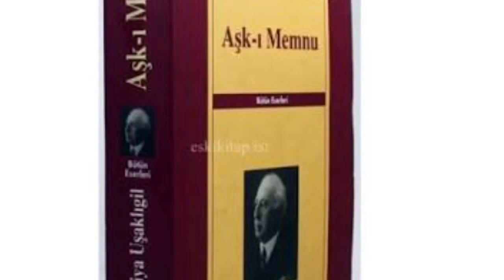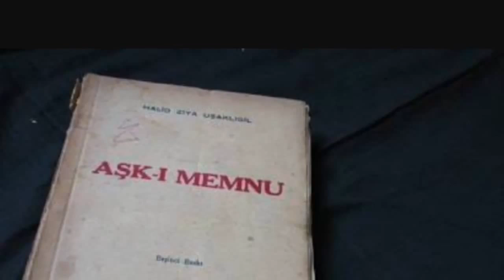Halit Ziya Uşaklıgil "Aşk-ı Memnu" kısa özet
Realist-Natüralist bir romandır. 1900'de kitap olarak yayımlanmış yabancı ülkeler de dahil olmak üzere birçok kez televizyona aktarılmıştır. 📚 📺